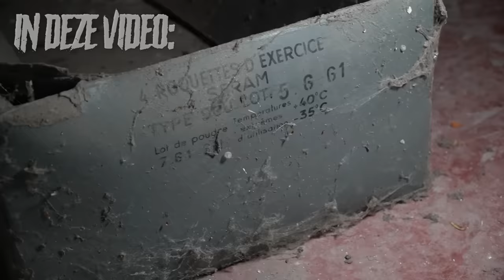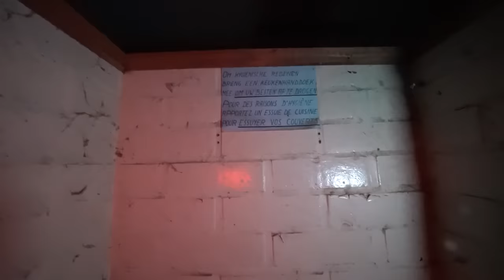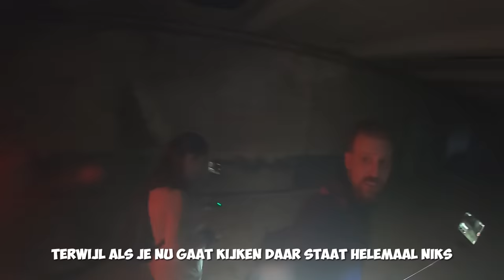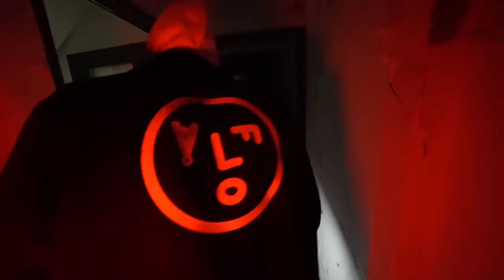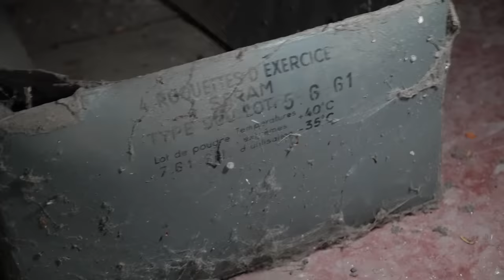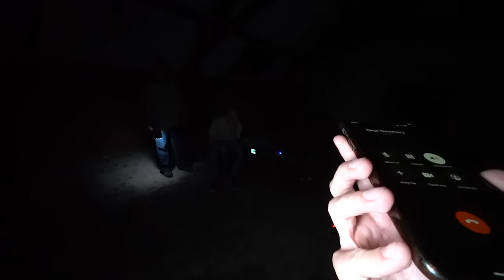12 Uur Snachts Geesten Jagen Met Ghost Hunters **HEFTIG**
In deze video gaan wij om 12 uur snachts jagen op geesten in een oude verlaten legerbasis met echte Ghost Hunters...

Ik maak Challenges met Bekende Youtubers zoals Enzoknol stuktv don de jong gio latooy en noem maar op. Maar iedere challenge is anders. Mijn vrienden Bram Krikke Julia Heetman Sean Demmers Britt Scholte en Tajoela komen het meeste voor. Dit is geen vlog kanaal. 24 uur reageren op van alles